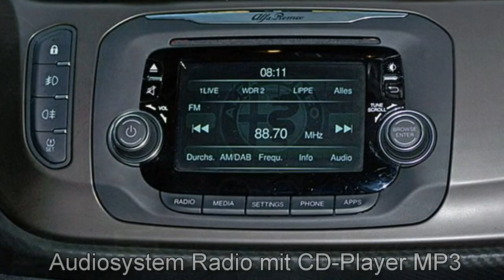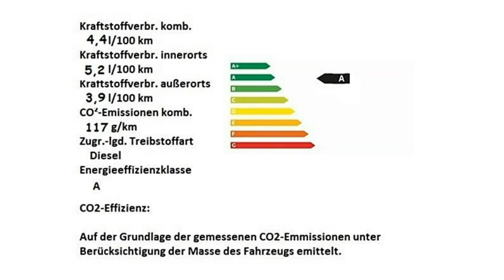Alfa Romeo Berlin